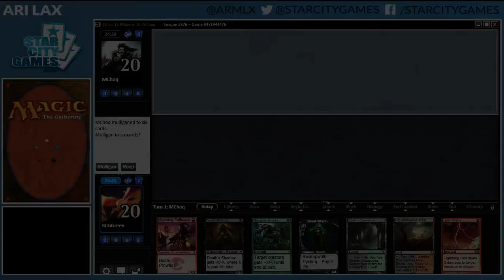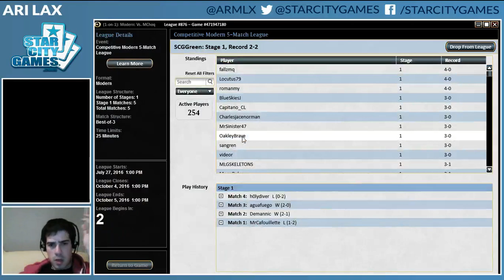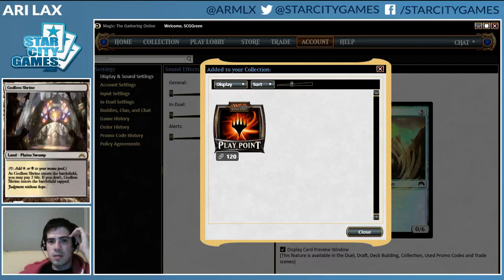MTG Modern: Death's Shadow with Ari Lax - Round 5